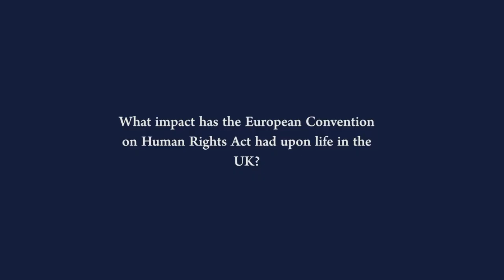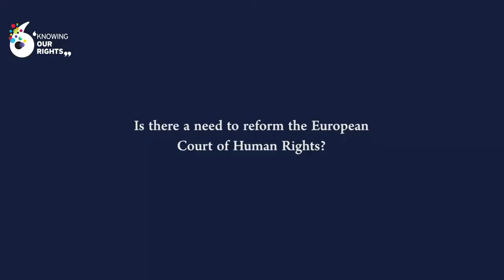Sir Geoffrey Nice on the ECHR & the UK Bill of Rights